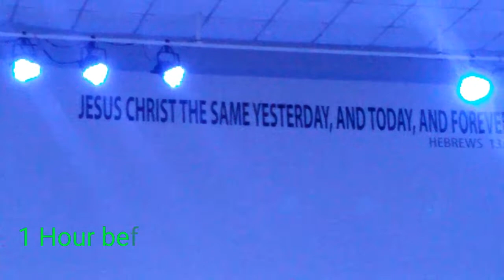Church - Before service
Foursquare Gospel
Christian Church
Davao main Church